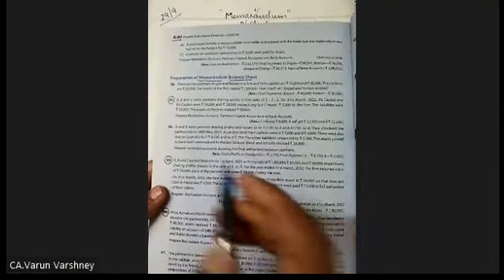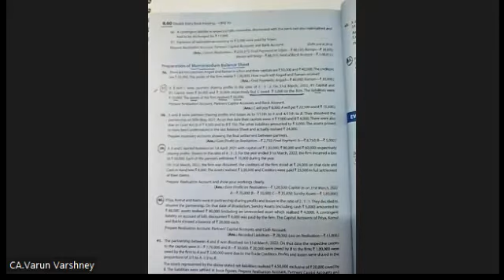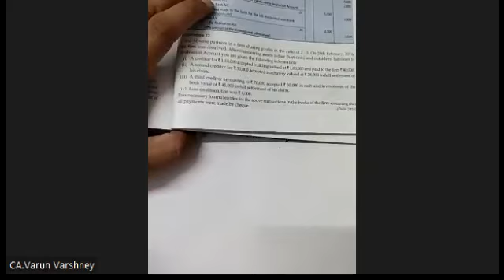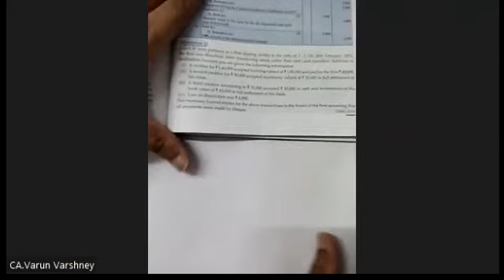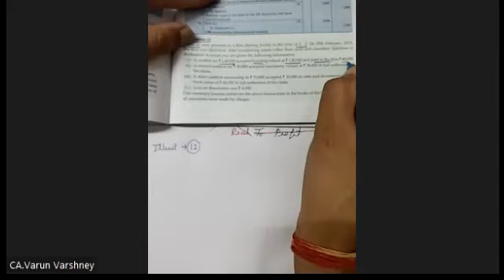#6 Dissolution Partnership By CA. VARUN VARSHNEY || Class- 12